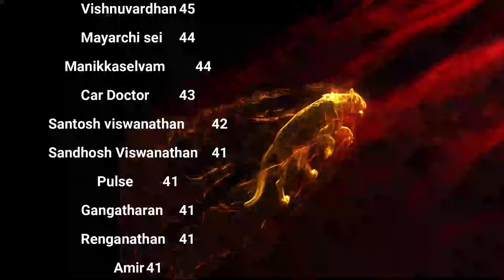என்னதான் வாழ்க்கை இது? Celibacy Nofap challenge day 40 Season 12 - Celibacy Yoga Meditations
XXXXXXXXXXXXXXXXXXX
XXXXXXXXXXXXXXXXX

Welcome to our spiritual sanctuary, a place where we embark on a daily journey of self-discovery, guided by the soulful melodies of Thirumanthiram songs. Our channel is your gateway to a world of yoga, meditation, and celibacy practices, all harmoniously woven together to create a tapestry of inner peace and enlightenment.

In this sacred space, we invite you to join us on a profound exploration of the self. Through the art of meditation and the wisdom of Thirumanthiram chants, we offer you daily rituals to nurture your spiritual growth. It's a path that leads to mastering celibacy, awakening your soul, and finding inner harmony.

Our meditation mantras and yoga practices are carefully designed to bring you tranquility, peace, and mindfulness. Together, we delve into the essence of celibate living, where self-control and self-realization walk hand in hand.

As you immerse yourself in these practices, you'll discover the transformative power of Thirumanthiram, unlocking the secrets to a life of profound spiritual awakening. Stress melts away, and the harmonious soundscapes we create serve as your guide to a serene, soulful existence.

Join us on this journey as we awaken the soul with Thirumanthiram, chant for deep meditation, and master the art of celibacy through spiritual practices. It's a path to transform your life, cultivate inner peace, and harmonize your soul with the universe.

Together, we'll embrace the daily rituals that lead to a higher state of being. Welcome to a world of yoga, meditation, celibacy, and Thirumanthiram songs. Let's begin this transformative voyage to a more enlightened, mindful, and balanced you.